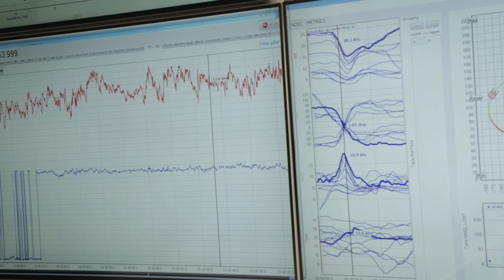Oracle drives ORACLE TEAM USA forward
With a couple gigabytes of data collected each day during training sessions, ORACLE TEAM USA relies on their Oracle database and Oracle hardware to store and analyze results. Ian “Fresh” Burns talks about that data’s impact on performance in a TechTuesday feature by John von Seeburg & Mike Herbener.